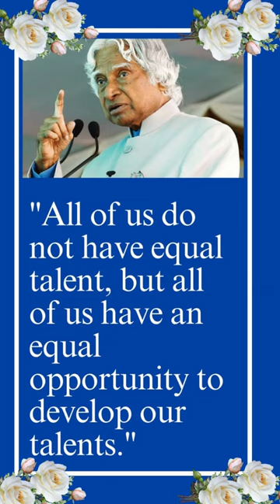😀"Equal Opportunities, Diverse Talents"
😀"Equal Opportunities, Diverse Talents" @OneClickInpireQuotes

In the realm of potential, "Equal Opportunities, Diverse Talents" is a guiding principle that resonates at the core. This philosophy acknowledges that not all of us possess equal talents, yet it staunchly believes in providing an equal opportunity for everyone to develop and showcase their unique abilities. At its essence, "Equal Opportunities, Diverse Talents" becomes a mantra, emphasizing the importance of recognizing and nurturing the varied gifts within each individual. Explore this empowering concept through our insightful quotes, where the synergy of equal opportunities and diverse talents takes center stage. Join us on a journey that fully embraces the belief that every person, irrespective of their inherent talents, deserves an equal opportunity to thrive and develop their skills. It's about unlocking potential, celebrating diversity, and fostering an environment where equal opportunities pave the way for the flourishing of diverse talents.

😀Watch These Videos: